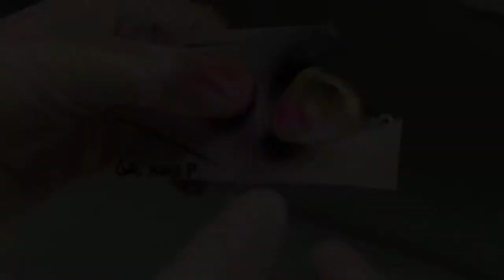Lure Painting Tutorial - Painting a Rainbow Trout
Hi!!
How to paint a Salmon Trout -
AP-Baits-Style 🇸🇪